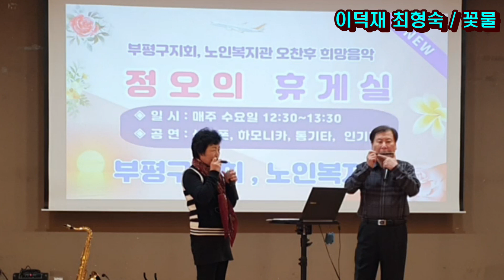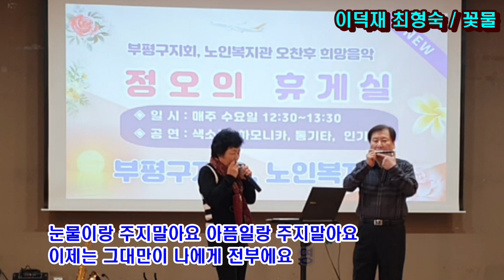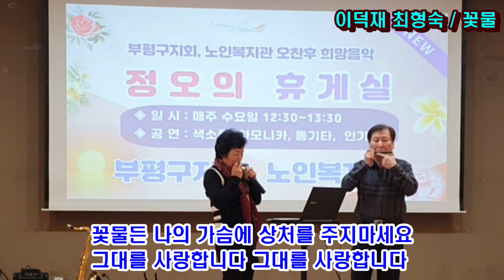정오의휴게실/하모니카/꽃물/이덕재 최형숙/부평구지회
대한노인회 부평구지회(지회장 윤성순)의
매주수요일 정오의 휴게실에서의 하모니카 공연
연주자 / 이덕재, 최형숙 한마음문화예술단 단장
연주곡 / 꽃물